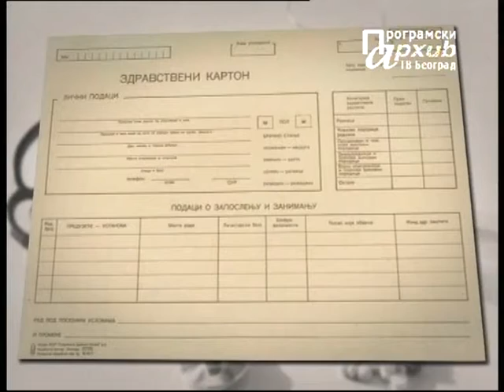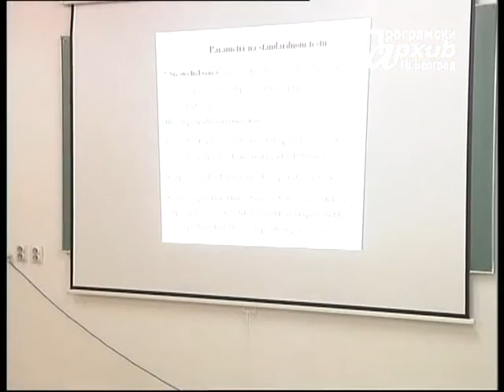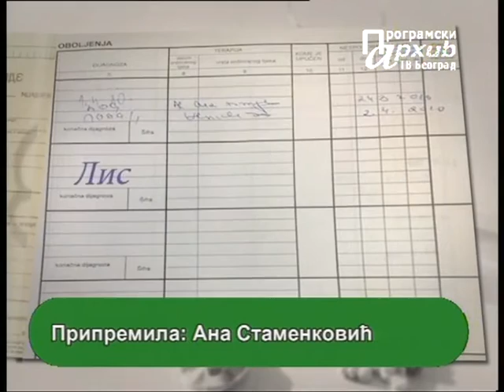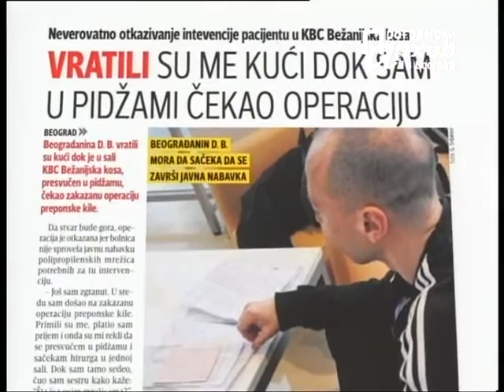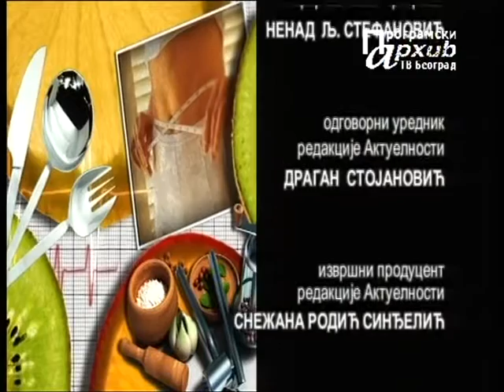6 jun 2015 SVET ZDRAVLJA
najave

Brzina, tačnost i pouzdanost farmaceutskih proizvoda u distribuciji, kao i njihovo pravilno čuvanje, uslovi su za siguran lanac snabdevanja lekovima. U tom lancu od proizvodjača do potrošača, važnu ulogu imaju veledrogerije. GIRP je evropska asocijacija Veledrogorija, a srpska grupacija je članica od 2011. godine. Gost „Sveta zdravlja“ je Miomir Nikolić, predsednik grupacije veledrogerija Srbije.

Pre tačno godinu dana, srpsko zdravstvo je prvi put dobilo koordinatore. Za svaku oblast u kojoj postoje liste čekanja za operaciju ili dijagnostiku ministar zdravlja odredio je ljude čiji je zadatak da sagledaju stanje i mogućnost za rešavanje problema.
U nekim oblastima, zahvaljujući radu u dve smene, liste čekanja su skraćene.
Medjutim, zajednički utisak svih koordinatora koji govore za RTS, ali i ministra zdravlja, jeste da su najveći problem javne nabavke.

U Srbiji zbog infarkta miokarda svakih 18 minuta neko izgubi život. Važno je stići na vreme do lekara,  ili još bolje, prevenirati bolest. Međutim, ukoliko vam se infarkt ipak desi, postavlja se pitanje kako nastaviti dalje sa svakodnevnim obavezama? Odgovore smo potražili na „Institutu za rehabilitaciju“ u Beogradu.